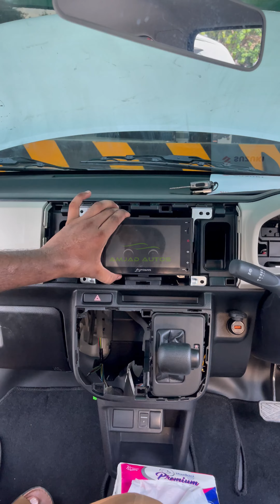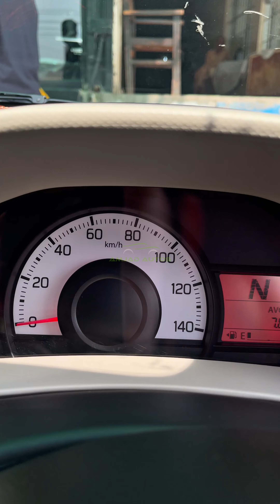Suzuki Alto Modified | Alto Modifications | Car Modifications | Modified Cars in Pakistan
-Address:  Amjad Autos, Nawa Shehar Chowk, Azmat Wasti Road Nera Faletti''s Hotel Multan